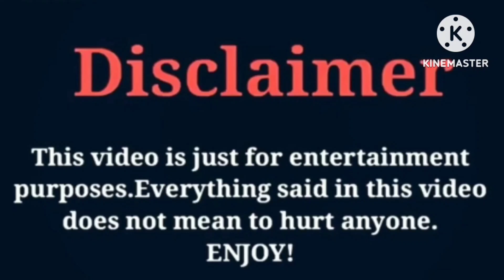Mya Nicole VS Kinigra Deon VS Young Dylan | Lifestyle | Comparison | Interesting Facts